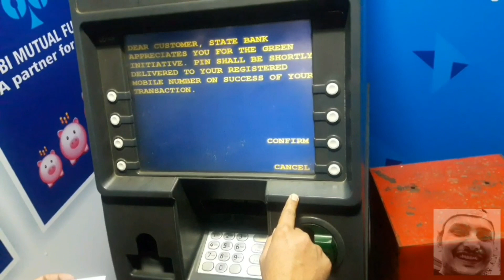SBI का नया ATM कैसे चालू करें।PRO ADMIN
sbi new atm start process

क्या आप जानना चाहते है कि ATM में से पैसे कैसे निकलते है|

HOW TO CHANGE ATM PIN
1. Card swipe kre SBI ATM pr
2. pin enter kre
3.left side uper se 3rd option "PIN CHANGE" select kre
4. new 4 digit pin enter kre
5. new pin re enter kre
6. slip check kre, agar successful likha aata h to pin change ho gya     h
7. agar nahi likha aya to process repeat kre